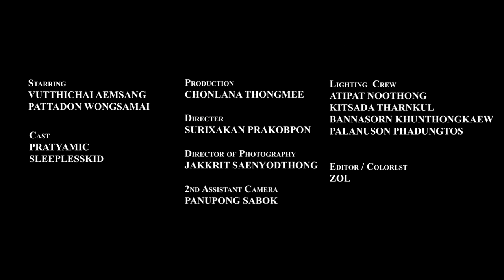K.AGLET (FEAT. UVW) - SAY NO (PROD. BY ZOL) [OFFICIAL MUSIC VIDEO]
Produced By ZOL
Written By Pattadon Wongsamai, Vuttichai Aemseang
Composed By Chonlana Thongmee
Mixed & Mastered By ZOL
Music Video Director : ZOL

[UVW]
ขออีก ขออีก ยังไม่พอมึงขออีก
มึงดันติดใจ มึงเลยอ้อนวอน
มึงยังติดพัน มึงเลยขออีก
แต่กู SAY NO SAY NO
อย่ามาดึงดัน กู CAN'T RUNAWAY, NO
ขวางทาง โป้งป้าง พล่ามมาก กูยิง
ผิดทาง รุ่มราม วางกล้าม กูยิง
เอาสัก GRR (POW! POW! POW!)
เอาสัก GRR (POW! POW! (เฮอะ))
เอาไว้ก่อนแล้วกัน
SAY NO ไปห่างๆ อย่ามาขวางทางกู
เอาไว้ก่อนแล้วกัน คนเราต่างจากกัน
คนเลยแบ่งพวกพรรค แยกหัว กลางตัว
แยกฝ่าย แยกสันฐาน แยกยศ แยกสันดาน
แทรกยาก คนมันต่างความคิด
(เฮอะ) OK มึงควรห่างจากกู
อยู่กันคนละ WAY ไม่ต้องไปกับกู
(เฮอะ) กูชั่งแม่ง WHAT YOU GONNA DO

[HOOK]
เกือบจะโซเซ แต่โอเคยังไหว
SAY NO SAY NO
ก็รู้ว่าหล่อครับ แต่อย่าเพิ่งทักได้ไหม
WHAT THE FUCK ไม่มีค่าให้นับ
(เฮอะ) ไอ้พวกพระเจ้าไม่รัก

[K.AGLET]
แบบนี้ต้อง SAY NO
(A AH) ไม่เทโป
เรียกร้องกันถ้าพร้อมก็ A YO
3 2 1 READY OK GO (LET'S GO!)
ใช้ไม่ได้ต้องปฎิเสธ (YAH) อย่ามาเนียนมาตีสนิท (YAH)
พวกมึงอย่าเพิ่งขัดกิเลศ (YAH) อย่ามาขวางคดีจะปิด (NO)
คุยกับมึงไม่มีประโยชน์ (YAH) คุยกับเมียมึงดีกว่าอีก (YES)
หวังว่ามึงจะมีสติ (YAH) หรือต้องให้ใช้ตีนสะกิด
เห็นแล้วแม่งขำ
มึงไม่ต้องพูดให้กูขำใส่
พูดถึงชื่อเสียงที่มึงฝันใฝ่
ขอโทษที่กูต้องหันหลังใส่
ไม่ต้องน้อยใจที่มึงหวังใหญ่
เดี๋ยวถ้ากูว่างจะมาฟังใหม่
มึงเล่าชีวิตมึงเป็นหนัง
กูให้มึงเลยเนี้ยหนังไข่
กูต้อง SAY NO ไม่ต้องให้ท่า (NO NO)
ของปลอม MADE IN CHINA (CAO NI MA)
และกูไม่ไว้หน้า (ALRIGHT)
ไอ้ควาย พวกไร้ค่า

[HOOK]